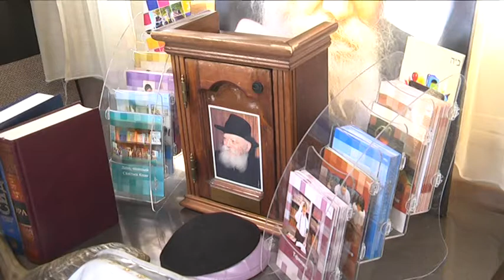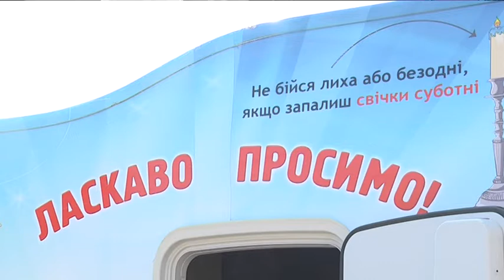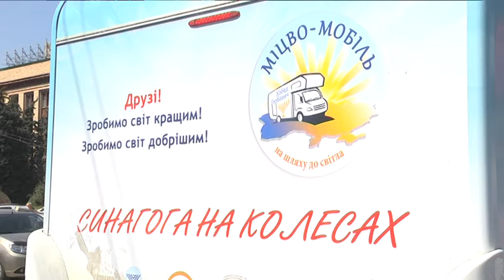Синагога на колесах: міцва-мобіль уперше доїхав до Дніпра